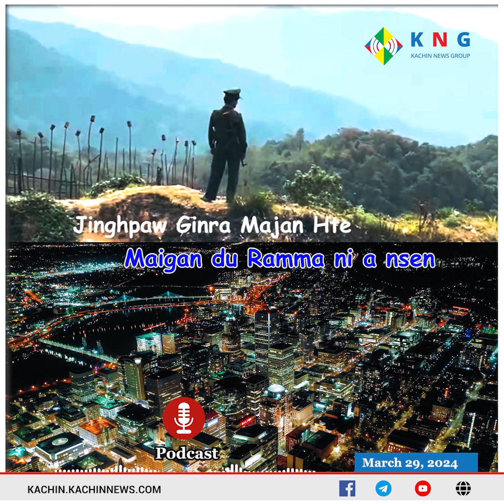Jinghpaw ginra majan hte Maigan du Ramma ni a nsen